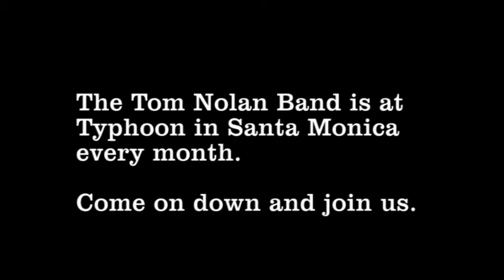Tom Nolan Band at Typhoon - "At Last" sung by Lady Jade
Lady Jade singing "At Last". Tom Nolan Band at Typhoon Monthly Motown and More Dance Party!